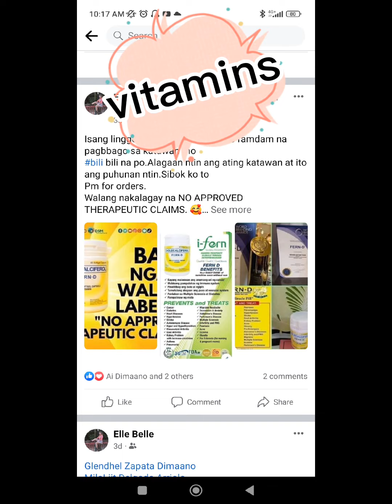my Side Job 🥰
hk raket🥰